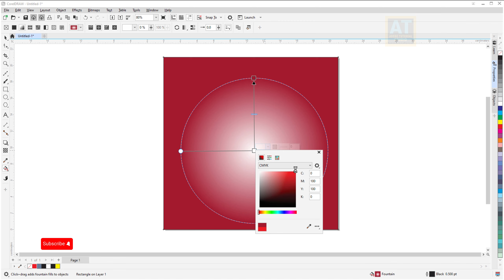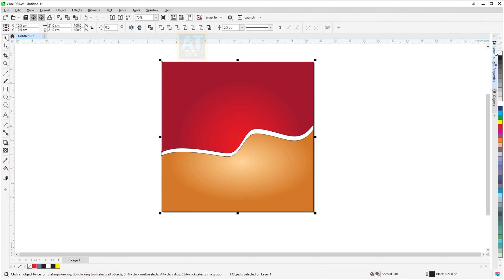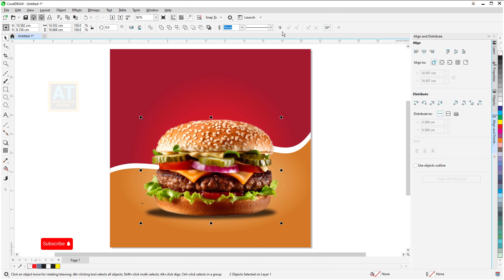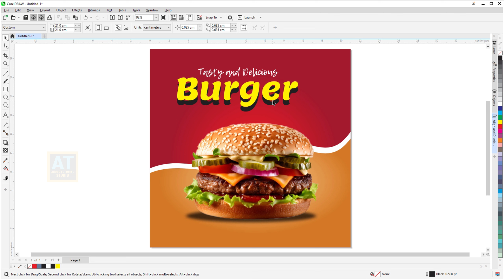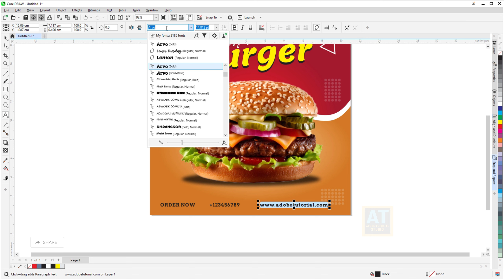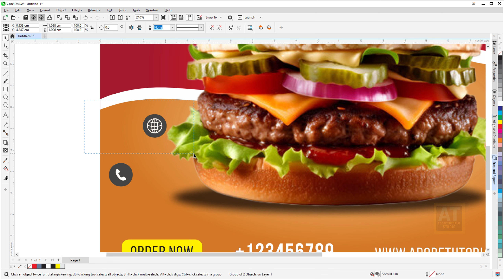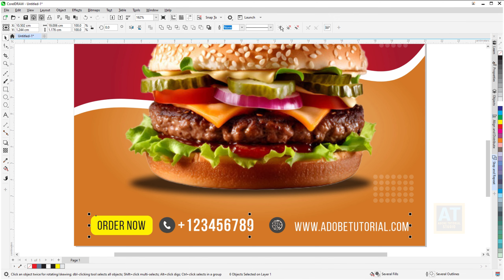CorelDraw 2024 - Social media design template for restaurant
Thanks.